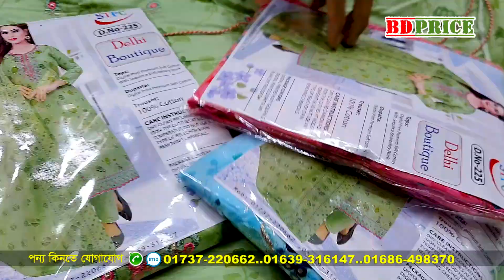সরাসরি কারখানা থেকে বুটিক থ্রিপিস। three pice wholesale price in bangladesh। আসল হোলসেলার সন্ধান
সরাসরি কারখানা থেকে বুটিক থ্রিপিস। three pice wholesale price in bangladesh। আসল হোলসেলার সন্ধান |থ্রি পিস পাইকারি বাজার ইসলামপুর | বুটিক থ্রি পিস পাইকারি। বুটিক থ্রি পিস কালেকশন। বুটিক থ্রি পিস ডিজাইন।বুটিক থ্রি পিস কারখানা। বুটিক থ্রি পিস ২০২৩। বুটিক থ্রি পিস দাম। বুটিক থ্রি পিস এর দাম। বুটিক থ্রি পিস। দিল্লি বুটিক থ্রি পিস। ইন্ডিয়ান বুটিক থ্রি পিস । রেডিমেড বুটিক থ্রি পিস। পাকিস্তানি বুটিক থ্রি পিস। সুতি বুটিক থ্রি পিস। সরাসরি আসল প্রস্ততকারক থেকে থ্রিপিস হোলসেল দামে নিয়ে ব্যবসা করুন। থ্রি পিস হোলসেল মার্কেট | BD PRICE three piece wholesale market in dhaka।পাইকারী মুল থ্রিপিস সন্ধান | BD PRICE three piece wholesale market in Islampur | অর্ধেক দামে  ফ্যাক্টরী থেকে  থ্রিপিস পাইকারি | direct three piece factory Bangladesh | bd price | Islampur paikari market 3 piece 2023 |   three piece paikari market in bangladesh। | bd price

সিফাত থ্রী-পিছ কালেকশন
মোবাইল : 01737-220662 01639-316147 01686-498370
৯৮ নং হাজী আহম্মদ মার্কেট, ইসলামপুর, ঢাকা (ন্যাশনাল ব্যাংক অপর পাশে)

থ্রি পিস মার্কেট ইসলামপুর , new eid collection threepice, eid collection threepice price. dhaka three pice wholesale market ,
vulta gausia wholesale market , থ্রি পিসের পাইকারি মার্কেট , দেশ বিদেশি থ্রী পিসের সর্ববৃহৎ পাইকারি বাজার ইসলামপুর,three pcs Wholesale market vulta Gausia,কমদামে থ্রি পিস নিয়ে ব্যবসা করুন ,three piece paikari market Vulta Gaocia ।vulta gausia wholesale market
suti three piece

All kinds of Digital Copyright and Distribution right  preserved by bd price
This video owner bd price
bd price চ্যানেলের ভিডিও  ডাউনলোড করে অন্য কোন ইউটিউব ও ফেইজবুক পেইজে  পুনরায় আপলোড করলে , ইউটিউব কপিরাইট আইন অনুযায়ী copyright  দ্বারা  সেই ইউটিউব চ্যানেলের বিরুদ্ধে ব্যবস্থা গ্রহণ করবে